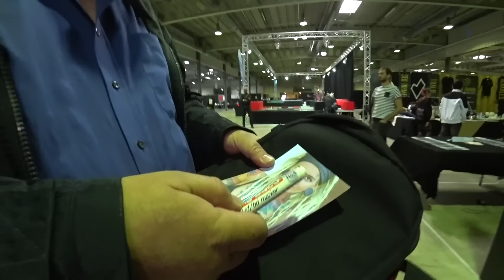BANTIK BOY - КАК Я РАЗОЧАРОВАЛАСЬ В ZOMBIE BOY/ ВЛОГ ИЗ ЛЮКСЕМБУРГА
Йо кмон!
Я сгоняла в Люксембург, встретила Zombie Boy
Меня приютили отличные ребята Зои и Мумо)
Бесконечно благодарна им!

Мои ссылки, где больше информации обо всем!